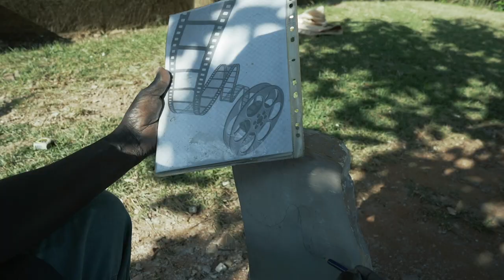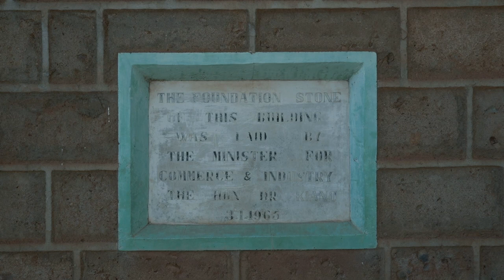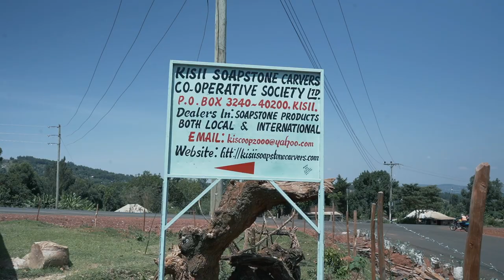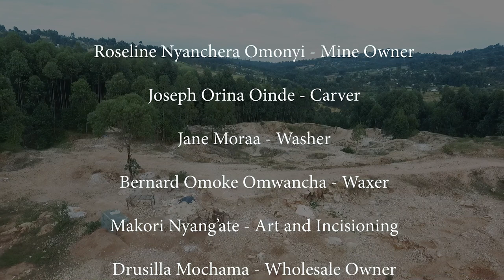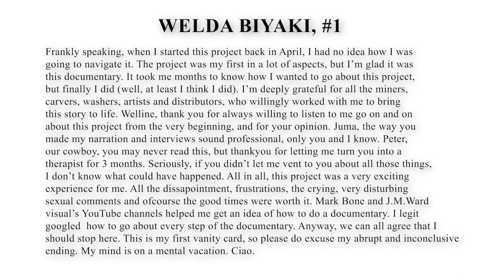The Art of Soapstone Carving |Tabaka Gem Documentary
Ooh my, it's finally here. I'm so excited and very nervous at the same time 😅. Well let's jump into it.

About Tabaka Gem

This is a documentary that shows us the art and culture that revolves around soapstone carving. Soapstone carving has been the culture of the people of Tabaka for over a hundred years. It has had it's good times and also the bad times but a lot of people are still holding on to it hoping that the good times will once again come by. It's a journey through the past and the present.

Produced & Directed by  Weldaline Biyaki Nyabuto

DoP - Weldaline Biyaki Nyabuto

Editor - Ian M. Mugambi.

The Wasanii Waomoke fund by Eunic Kenya really helped my documentary not only financially but also the way it influenced how I structured my story, and for that I'm grateful.

I've been doing this project since April when I started conceptualizing it and now that I'm done, I'm going to miss working on it.

I learned almost everything about documentary making from JM Ward Visuals' YouTube channel and some helpful pointers from Mark Bone. They were my guide and I'm so happy that I found their channels back in May 😌

Aah, let me stop here 😊